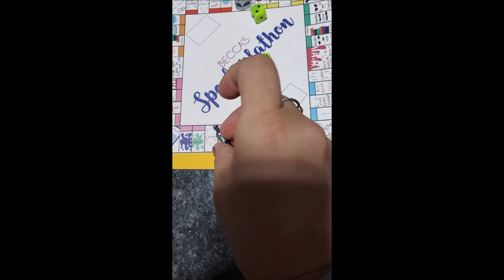Spookoplathon Roll #1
Come see what I am going to read first for @BeccaandTheBooks Spookoplathon 2023